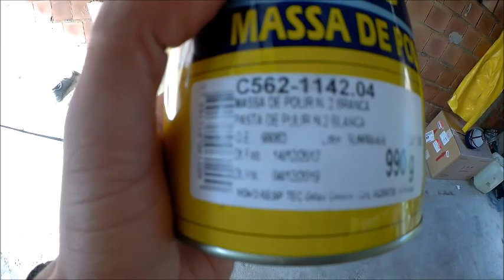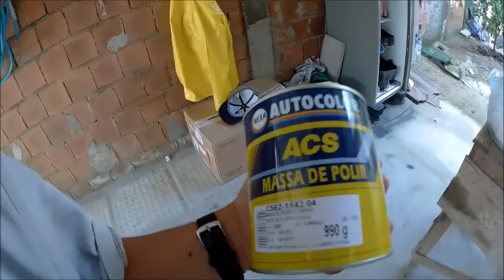POLIMENTO DO TANQUE DA MOTO !!!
FALA GALERA HOJE ESTOU MOSTRANDO A PARTE FINAL DA SAGA  NOVO TANQUE DA 150 TITAN !!!